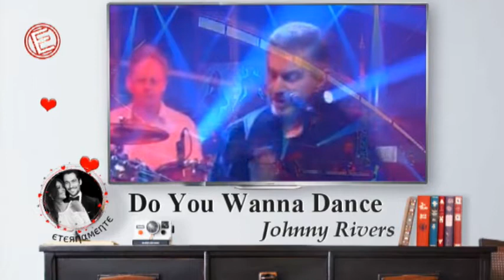Johnny Rivers 💕 Do You Wanna Dance .. ♡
Do you wanna dance and hold my hand .. ?
Tell me that I'm your man .. ♡
Baby, do you wanna dance .. ?

Do you wanna dance under the moonlight .. ?
Squeeze and kiss me all through the night .. ✰

• Composition: Bobby Freeman • Live (2010.) JohnnyRivers •